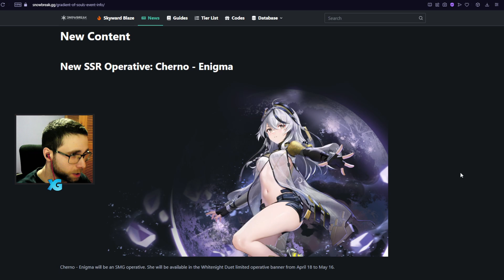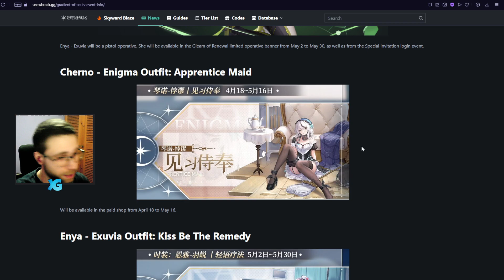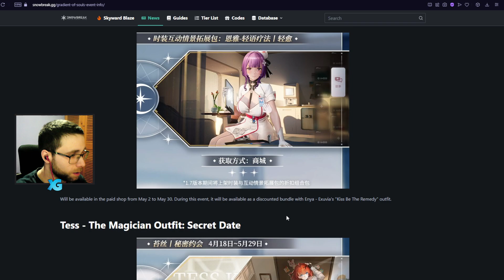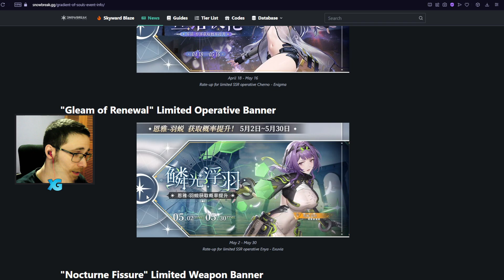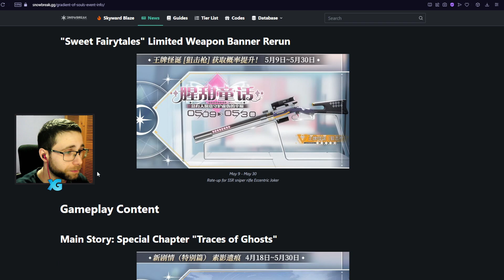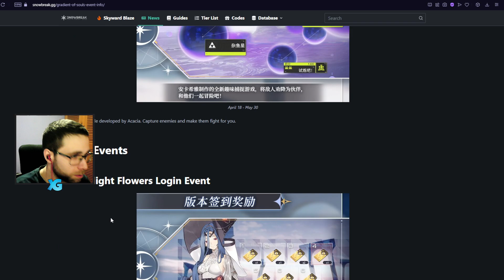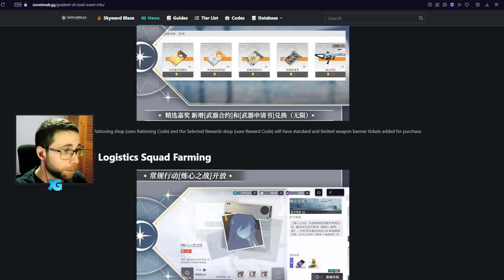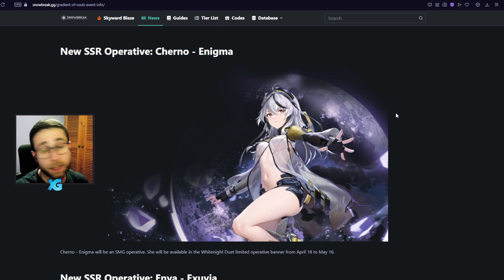¡NUEVOS OPERATIVOS "CHERNO ENIGMA" y "ENYA EXUVIA" GRATIS! ✨ SNOWBREAK "GRADIENT OF SOULS"